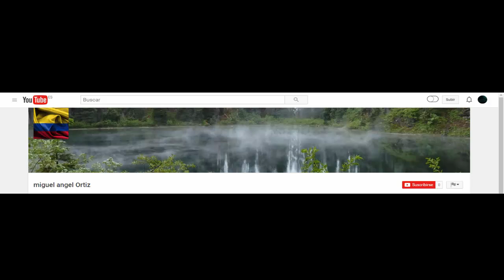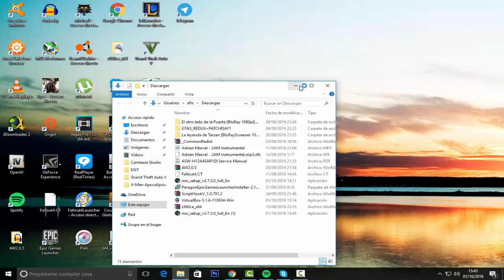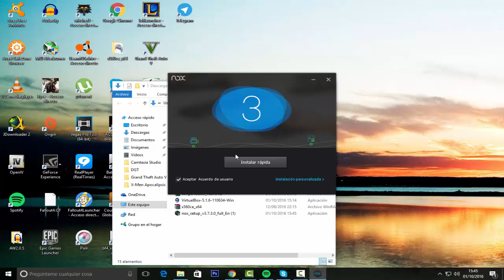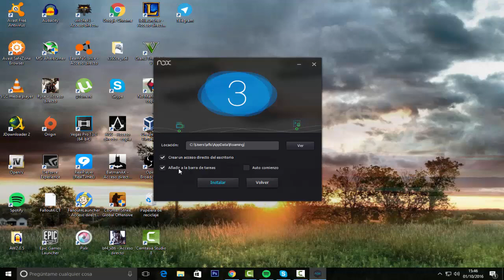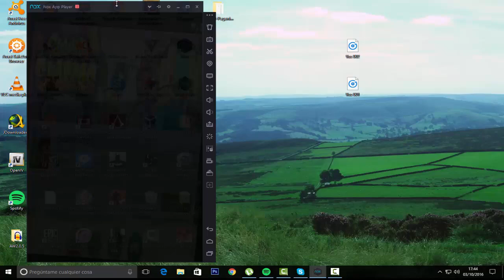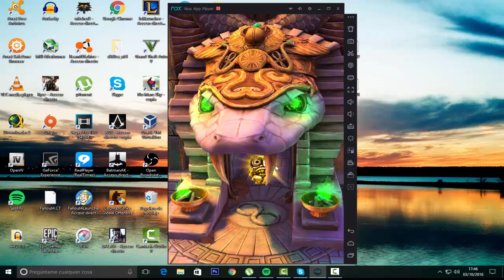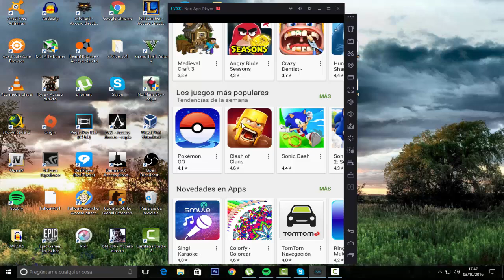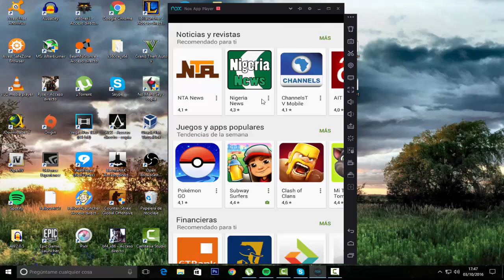Descargar NOX el emulador de Android para PC full en español